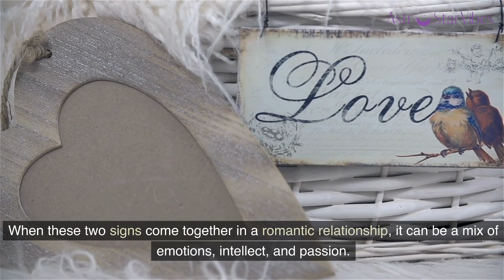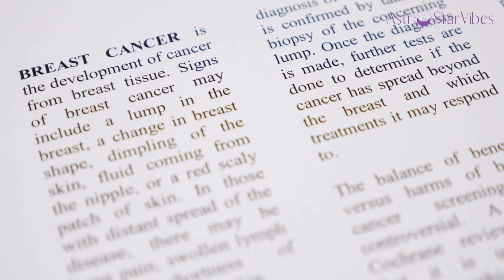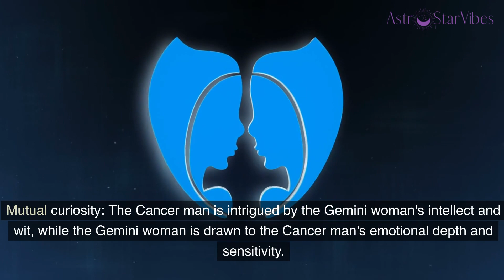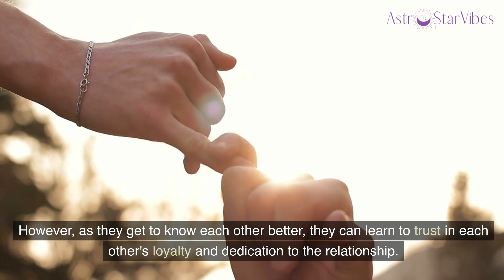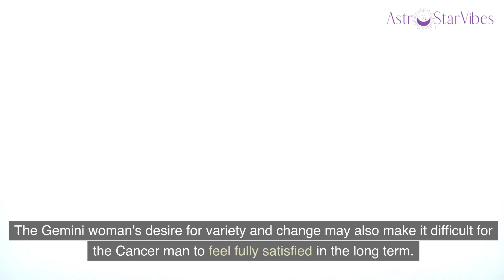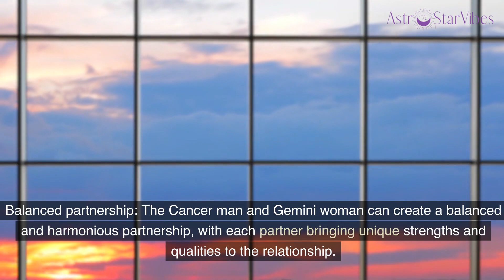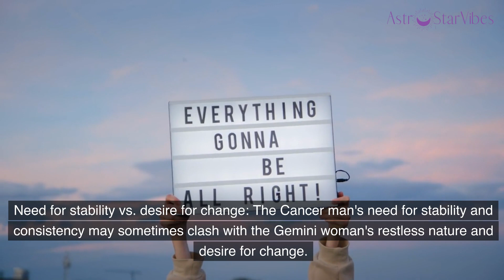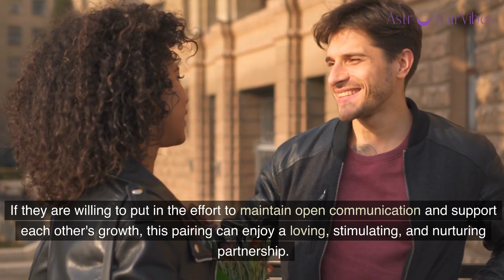Cancer Man and Gemini Woman Compatibility: Balancing Stability and Spontaneity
𝐂𝐚𝐧𝐜𝐞𝐫 𝐌𝐚𝐧 𝐚𝐧𝐝 𝐆𝐞𝐦𝐢𝐧𝐢 𝐖𝐨𝐦𝐚𝐧 𝐂𝐨𝐦𝐩𝐚𝐭𝐢𝐛𝐢𝐥𝐢𝐭𝐲

Hey there astrology enthusiasts! In this video, we will be delving into the fascinating world of love compatibility between a Cancer man and a Gemini woman. If you've ever wondered how these two zodiac signs interact in relationships, then you've come to the right place!

So, if you're a Cancer man or a Gemini woman, or if you're simply curious about astrology and love compatibility, make sure to hit that play button and join us on this astrological journey!
👉 Cancer Man Secrets - Discover Ways to Deepen Your Connection and Strengthen Your Relationship with Cancer Man: